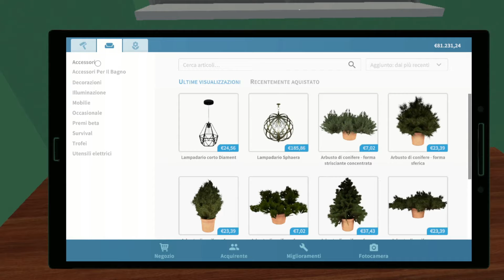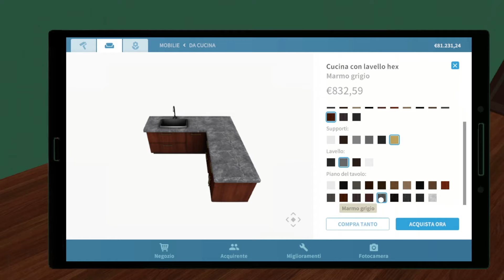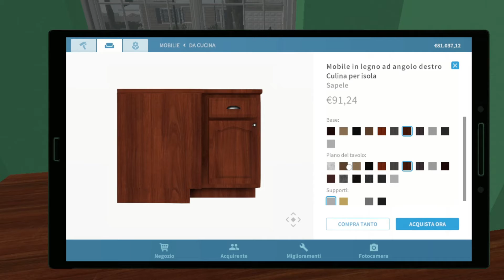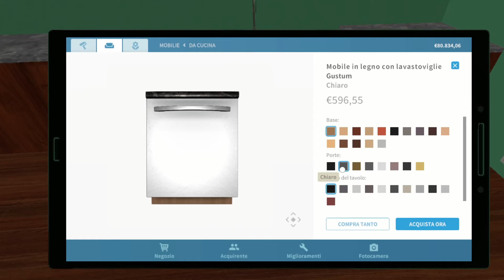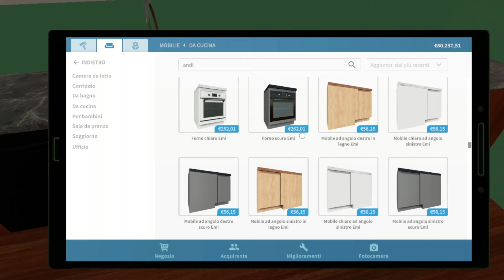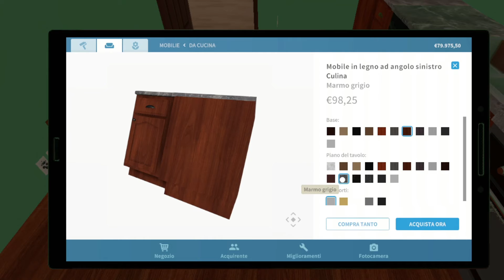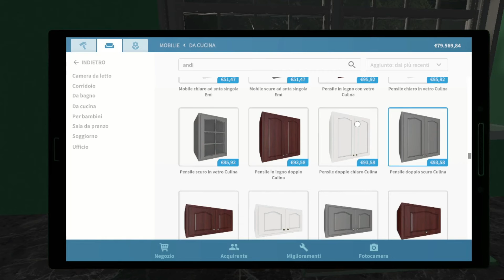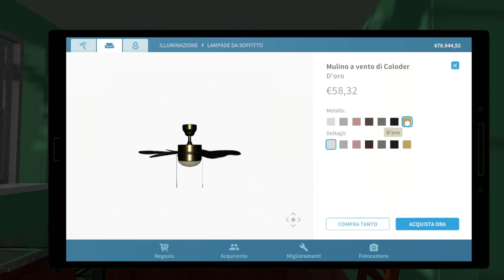House Flipper arrediamo la nostra cucina